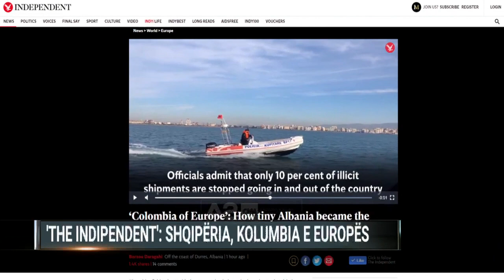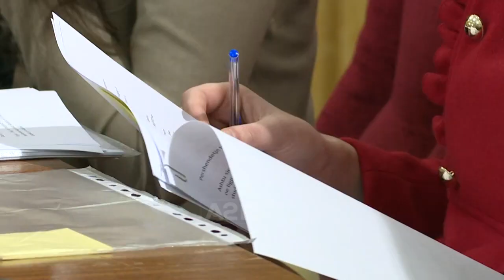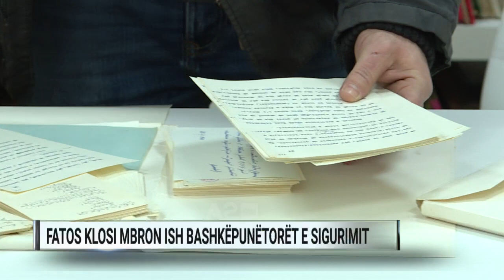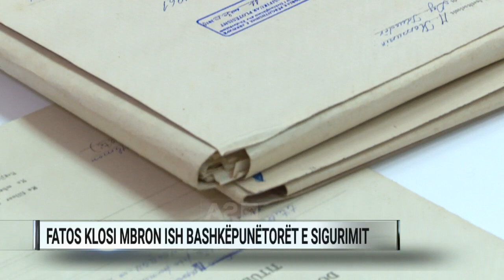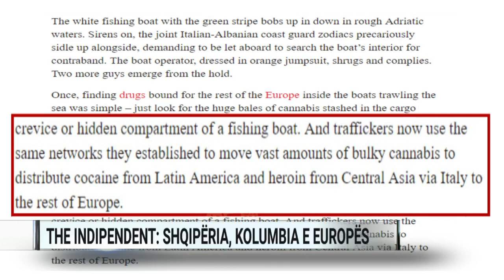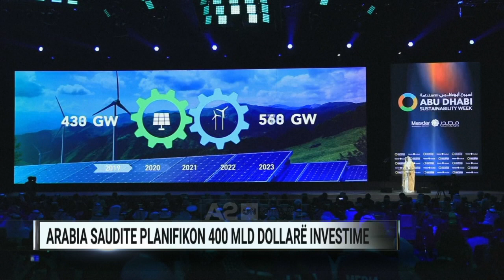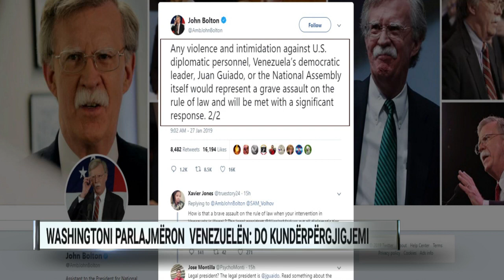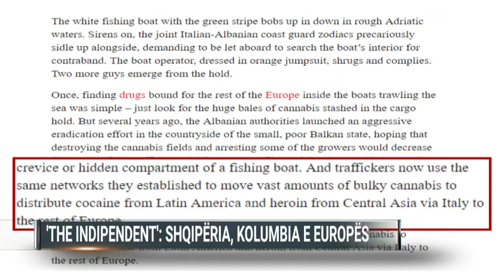Ditari, ora 13:00 - 28/01/2019